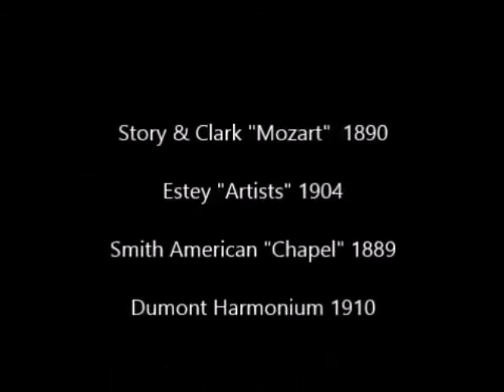Reed Organ Sampler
This is a sample of some of the reed organs I have restored, beginning with a Story & Clark "Mozart" model and ending with a magnificent Dumont French Harmonium from Les Andelys, which I spent a few years working on.  Played by yours truly.